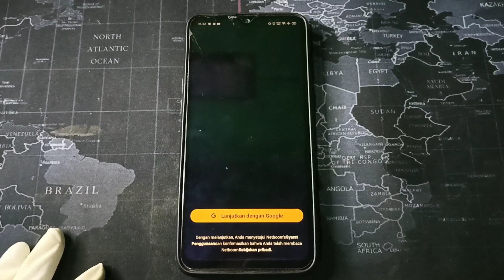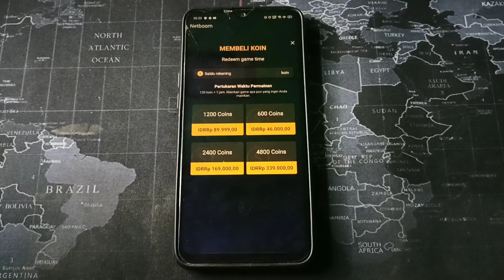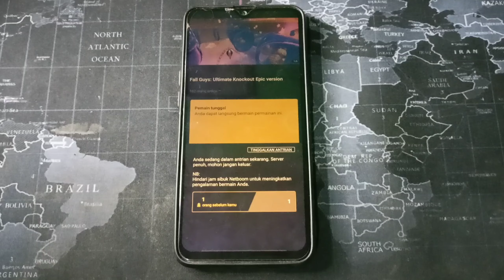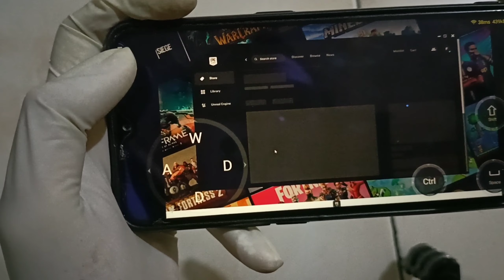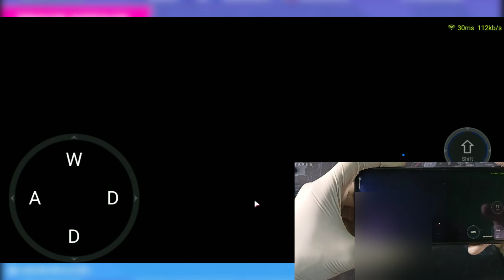Akhirnya Player Baru bisa Nyobain Fall Guys Android !?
Whataaap guys
Setelah sekian lama kini player baru bisa nyobain fall guys versi Epic game di android, Caranya bagaimana?, yuk lihat sampai habis

Timeline Video
0:00 Pembahasan Awal
0:43 Langkah²
3:53 Login Game
4:23 Gameplay
7:42 Setting Analog

Mabar MOBILEGENDS
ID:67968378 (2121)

Dan sampai jumpa di next video ba bay 🖐